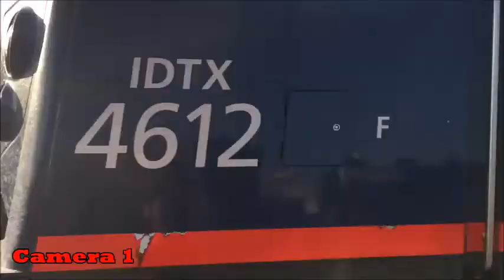Railfanning in Galesburg, IL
This is my first video that has been edited!  Thanks Dad!